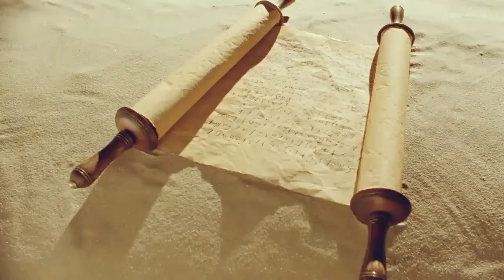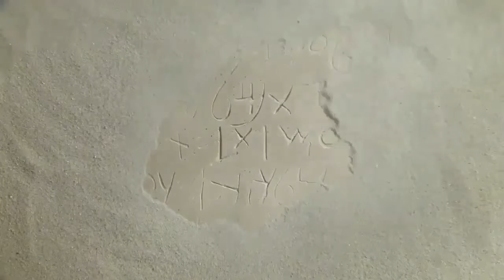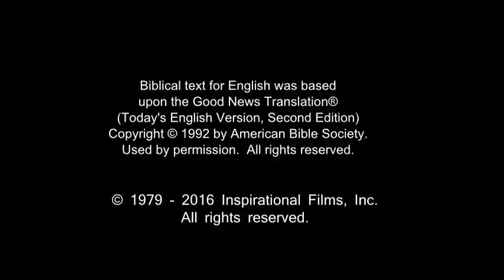French Life Saving Message! Jesus! Jesus! Jesus Save me! Risen Jesus Saves!(29)